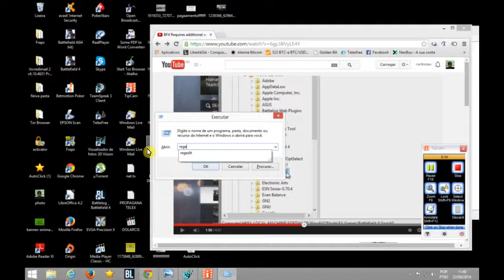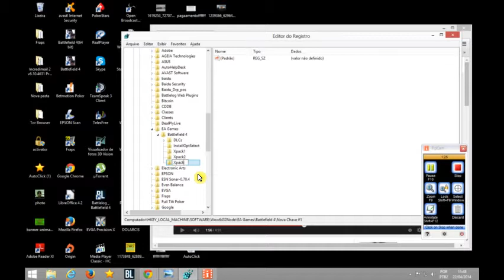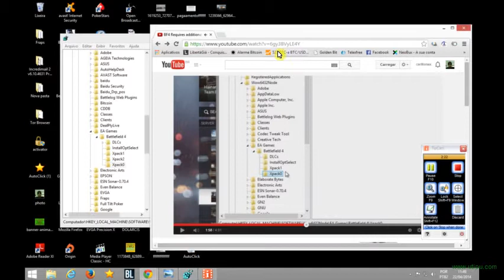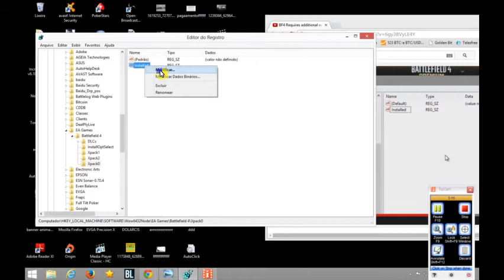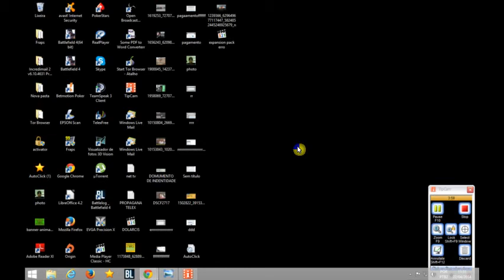expansion pack erro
galera arrumei o meu , agora vocês pode joga  expansion pack do seu bf4 , espero que ajude a todos